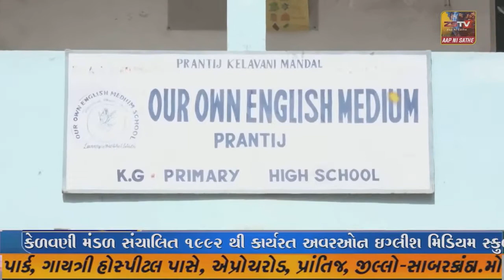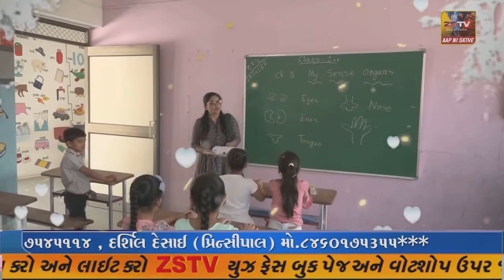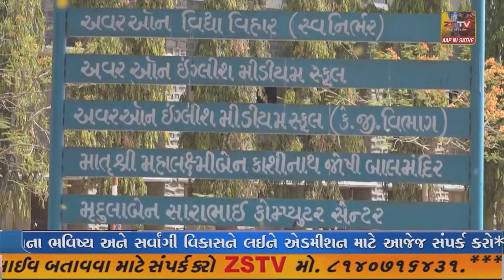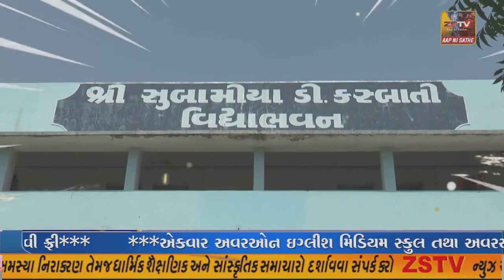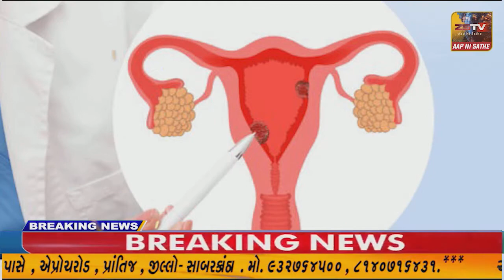SUPER ​​​​​​FAST​​​​​ NEWS SUPER​​​​​​FAST​​​​​ NEWS#ZSTVNEWS//